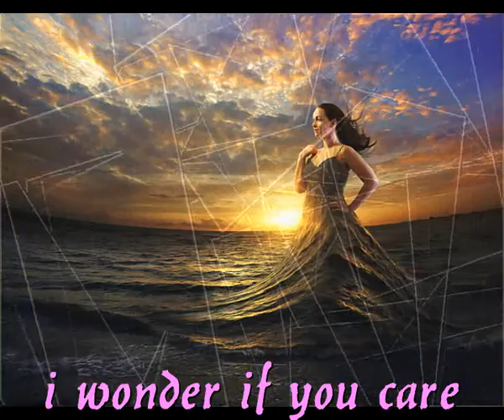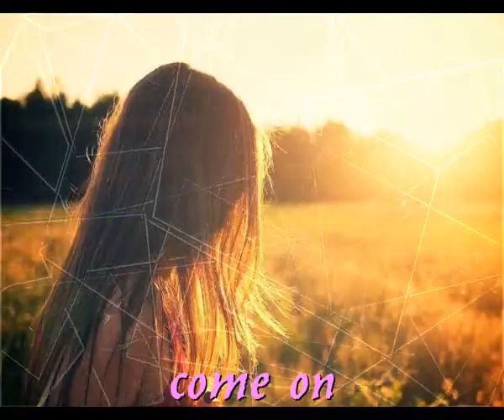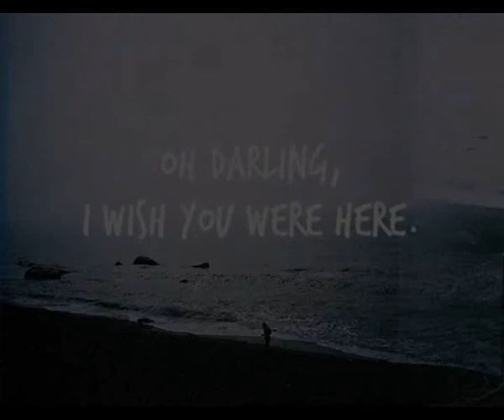Original Song freeplaymusic feat.PRONTOMUSIC make me wonder "the cool shades"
i love this rock rhythm:
Singing: PRONTOMUSIC
Words: PRONTOMUSIC